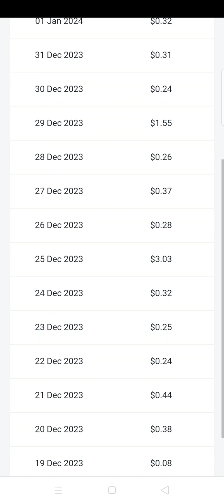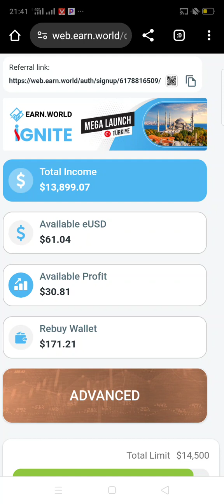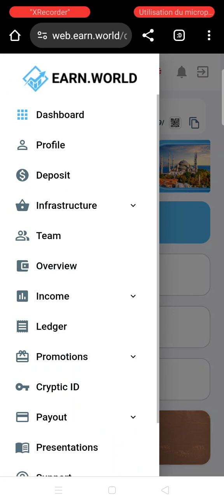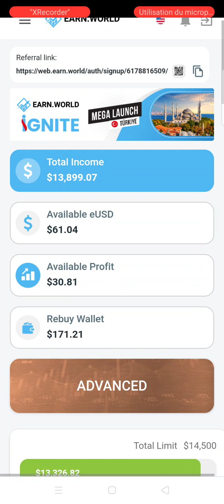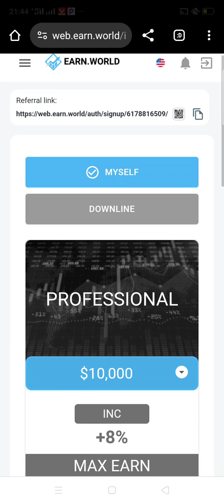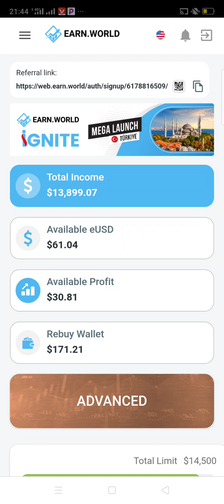comment devenir millionnaire en 2024 grâce à earn world ?